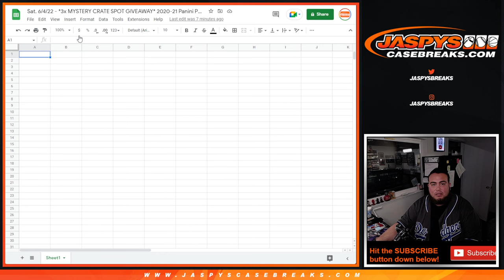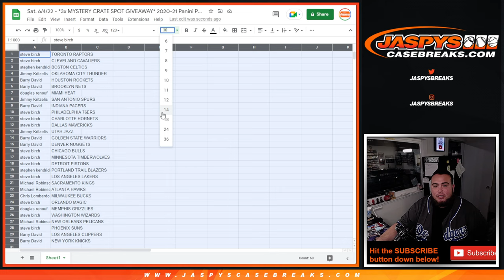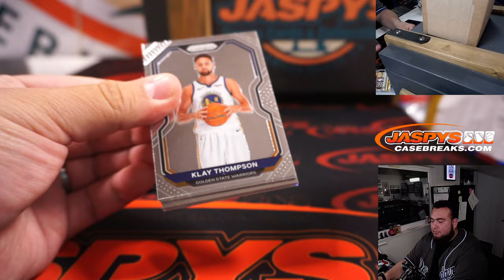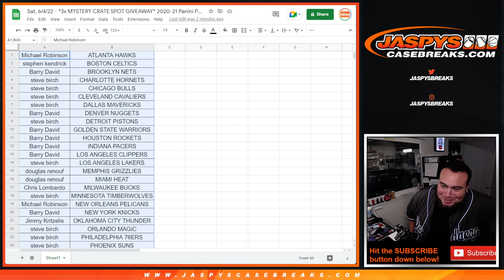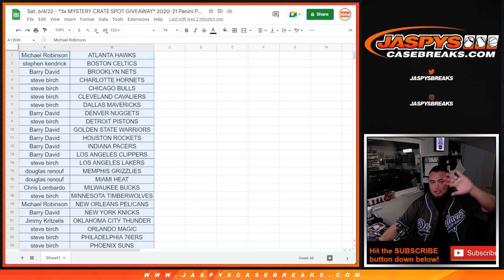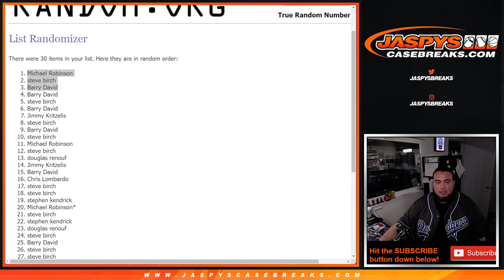Sat. 6/4/22 - *3x MYSTERY CRATE SPOT GIVEAWAY* 2020-21 Panini Prizm NBA Cello 1-Pack Break #261 *RT*